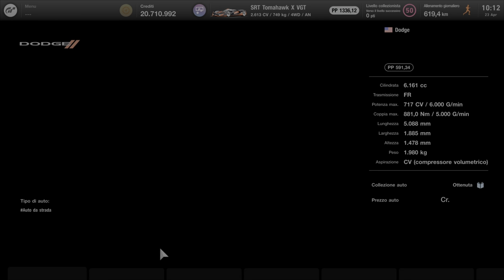Trofeo - Arcidemone della Velocità - Gran Turismo 7 by Marcodrums Games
Trophy - Trofeo - Arcidemone della Velocità - breve video su questo trofeo facile da fare ma costa 1mil la macchina 👍🏻😎💪🏻by Marcodrums Games